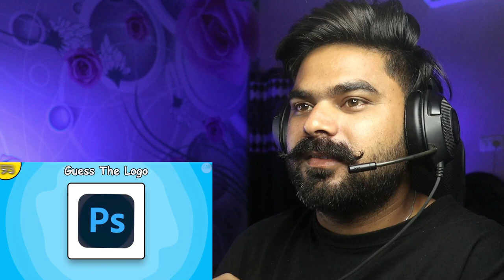Aajo Brand Guess kriye 🔥 ( Challange )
Aajo Logo Guess kriye 🔥 ( Challange )